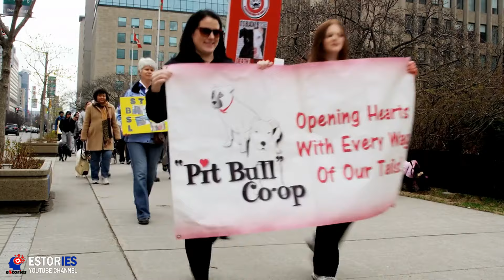He Saved Abandoned Pit Bulls – You Won’t Believe How These Dogs Thanked Their Rescuer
Get ready to be inspired by the heartwarming story of a man who saved abandoned pit bulls. Watch how these dogs show their gratitude in the most incredible ways.
Get ready to be inspired by the heartwarming story of a man who saved abandoned pit bulls.